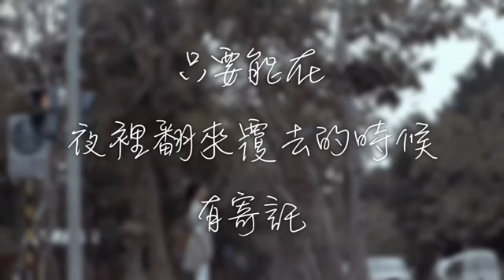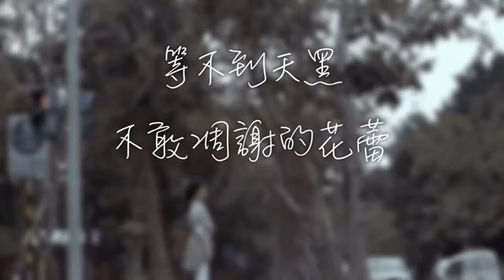《她說》 林俊傑 JJ Lin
《她說》

作曲 : 林俊傑
作詞 : 孫燕姿

他靜悄悄地來過
他慢慢帶走沉默
只是最後的承諾
還是沒有帶走了寂寞

我們愛的沒有錯
只是美麗的獨秀太折磨
她說無所謂
只要能在夜裡 翻來覆去的時候有寄託

等不到天黑 煙火不會太完美
回憶燒成灰 還是等不到結尾
她曾說的無所謂 我怕一天一天被摧毀

等不到天黑 不敢凋謝的花蕾
綠葉在跟隨 放開刺痛的滋味
今後不再怕天明 我想只是害怕清醒

他靜悄悄地來過
他慢慢帶走沉默
只是最後的承諾

不怕天明 我想只是害怕清醒